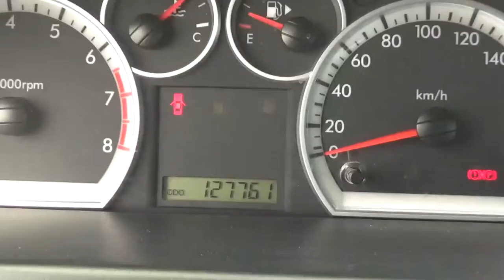Chevrolet / Aveo / 2014 - EL156758